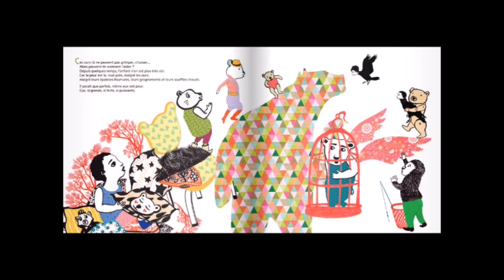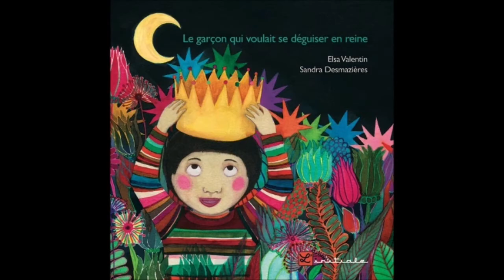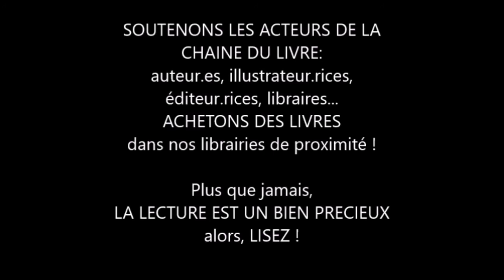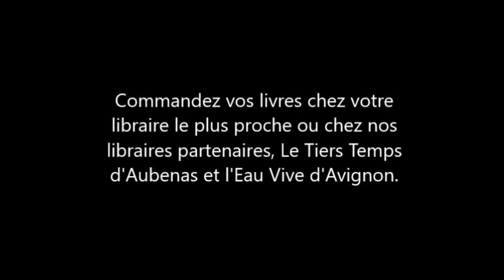Soutien aux métiers du livre - L'initiale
L'association du Sou des écoles laïques se sent plus que jamais impliquée, à l'heure où les mécanismes de toute la chaîne du livre se retrouvent à l'arrêt, au mieux, au ralenti.

En cette période de crise sanitaire, une autre crise se joue, celle de la culture et des acteurs culturels. Nous voulons ici apporter tout notre soutien aux acteurs de la chaîne du livre en particulier, avec des présentations vidéo liées aux invités de la 36e édition de notre Fête.

La lecture est un loisir indispensable pour continuer à rêver, s'amuser, partager de beaux moments et voyager. Alors, achetez des livres !

Voici une vidéo sur les éditions L'initiale, présentée par Cécile Fouré, présidente du Sou des écoles laïques.